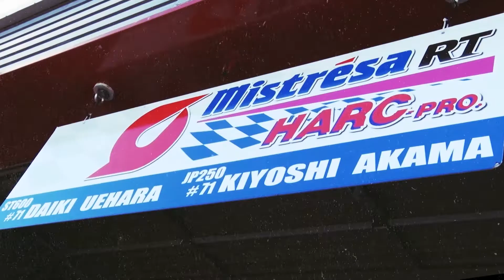2018 R4 SUGO Showa Denki Riders Interview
2018 MFJ 全日本ロードレース選手権シリーズ第4戦
ALL JAPAN ROAD RACE CHAMPIONSHIP Round.4
MFJ CUP 第3戦
MFJ CUP Round.3

開催日(Date)
2018年6月16日（土）・17日（日）　16th-17th June 2018

場所(Place)
宮城県・スポーツランドSUGO (Sportsland SUGO)

結果(Result）
Mistresa RT HARC-PRO.
ST600 #71 上原大輝(Daiki Uehara)
　予選　 23番手 　1'34.696
　決勝　 16番手　 31'43.766　（ BT 1'34.076）

JP250 #71  赤間清(Kiyoshi Akama)
　予選　 21番手 　1'54.763
　決勝　 19番手　 21'43.109　（ BT 1'46.644）